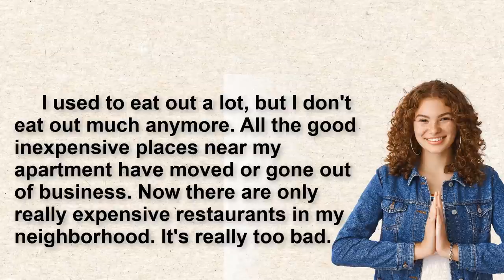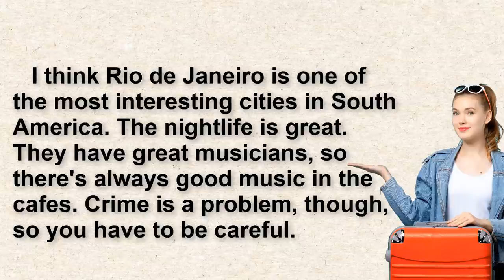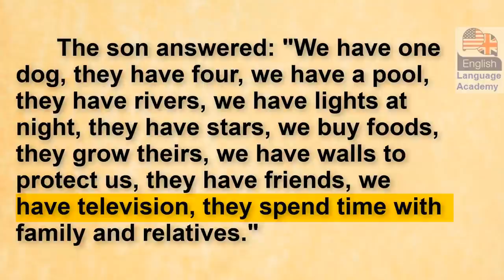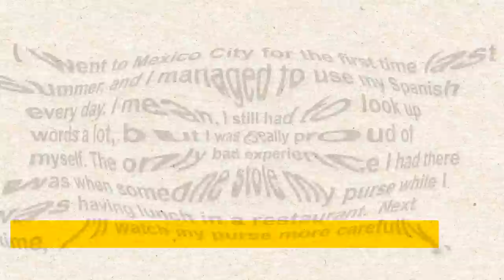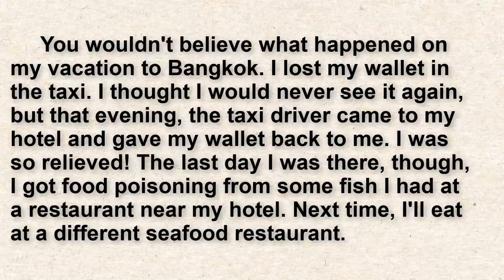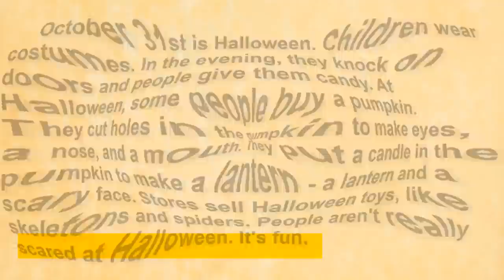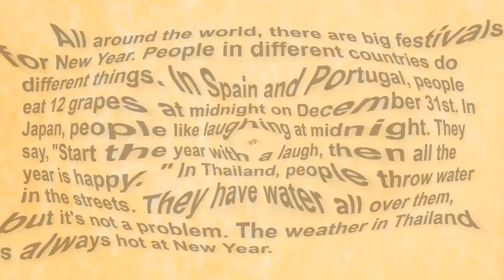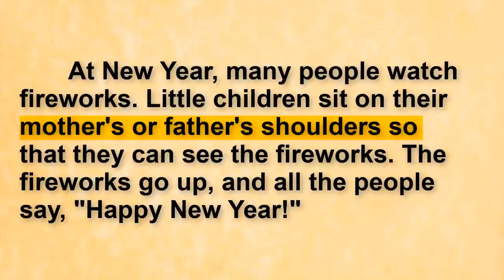(Reading Practice (Improve your pronunciation in English